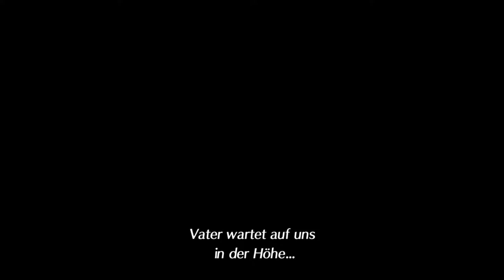Xenoblade Chronicles 2 #43 Palast von Indol [HD] Facecam Deutsch German Let´s Play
Ein großes neues Abenteuer beginnt. Begleitet Rex und mich auf meiner Switch in einer epischen
Geschichte im Land der Legenden.
Werden wir die Menschheit retten können?? Seit gespannt...

Elysium, Land der Legenden
In einem grenzenlosen Meer aus weißen Wolken steht der Weltenbaum. Um ihn herum liegt Alrest, ein Land, das vielen eine Heimat ist.
Vor langer Zeit lebten die Menschen dieser Welt auf dem Weltenbaum, zusammen mit ihrem Erschaffer, dem Architekten.
Das Land, in dem sie lebten, war ein wahres Paradies. Der süße Regen und die goldenen Sonnenstrahlen brachten ihnen reiche Ernten. Die Menschen nannten das Land Elysium.
Doch eines Tages wurden die Menschen aus dem Paradies vertrieben.
Hatten sie ihren Erschaffer verärgert? Oder gab es einen anderen Grund? Niemand weiß es.
Die Menschen suchten Zuflucht unterhalb des Weltenbaums, doch das Leben dort war hart und die Bevölkerung schrumpfte.
Als alle Hoffnung fast verloren war,
sandte der Architekt seine Diener, die Titanen, um die Menschheit zu retten.
Um dem Aussterben zu entkommen, bauten die Menschen Häuser auf den Rücken der Titanen und lebten dort unzählige Generationen.
Doch nun sterben die Titanen aus und die Rückkehr nach Elysium hat begonnen...

Aufnahme Hardware:

                                            2TB SSHD
SSD:                                    250gb ssd Samsung 840
                                             480gb SanDisk Ultra II
Nintendo Switch